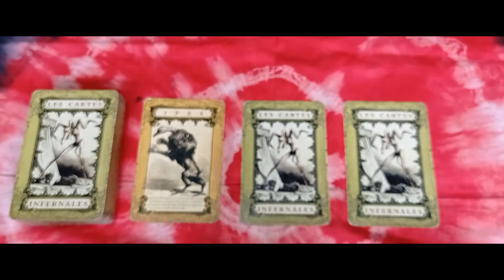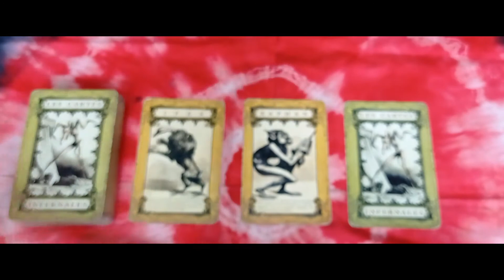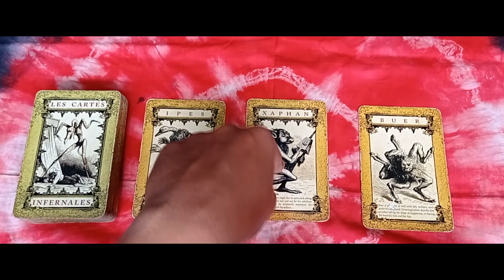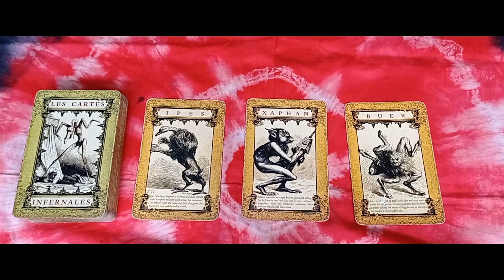Ada Apa Dengan Pisces Pada Tahun 2021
Dunia ramal meramal tidak jarang menjadi solusi untuk memecahkan masalah yang dihadapi dalam kehidupan. Sejak zaman dahulu, telah banyak metode yang digunakan untuk meramal. Mulai dari garis tangan, tulang, batu, dan kartu tarot. Di antara berbagai alat bantu tersebut, penggunaan kartu tarot merupakan yang terbanyak dan paling populer di dunia.
 Tarot memang hanya sekumpulan kartu-kartu bergambar. Namun bagi mereka yang tengah dihadapkan pada kebingungan menentukan pilihan maupun kebingungan dalam menghadapi sebuah permasalahan, tarot dapat membantu memberikan solusi.
 Gubuk Klenik mencoba menghadirkan solusi melalui pembacaan kartu tarot berdasarkan zodiak bagi mereka yang sedang menghadapi masalah. Pada kesempatan kali ini, salah satu pembaca tarot dari Gubuk Klenik mencoba membaca pertanda yang diberikan oleh kartu tarot guna memberikan saran dan solusi dari permasalahan dalam kehidupan.

Untuk konsultasi private dapat menghubungi via whatsapp

Kali ini kita akan mengadakan give away di 2 platform, yaitu IG & Youtube dalam rangka subscriber kita tembus 5000!!!

Nah yang jadi hadiah adalah :
1. Mistery Gift
2. Sketsa Khodam
Syaratnya gampang banget, untuk di IG cukup follow @gubuk.klenik, lalu like 5 foto terakhir dan tag 3 temen kalian di kolom komentar.

Dimulai tanggal 14 Januari 2021
Hingga 14 Februari 2021.

Ditunggu yaa.

..Salam Gubuk Klenik..